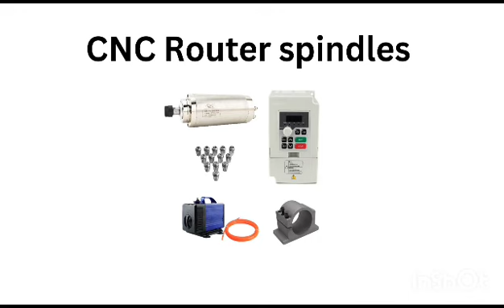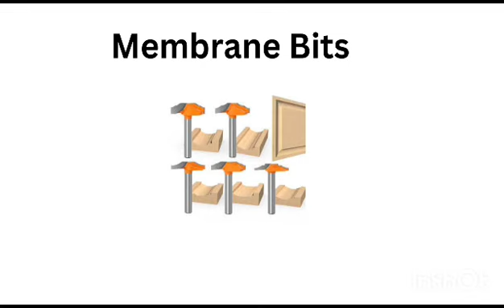cnc router machine tools and spares